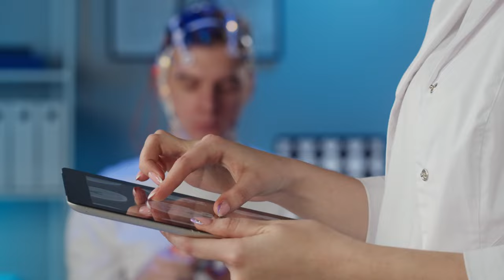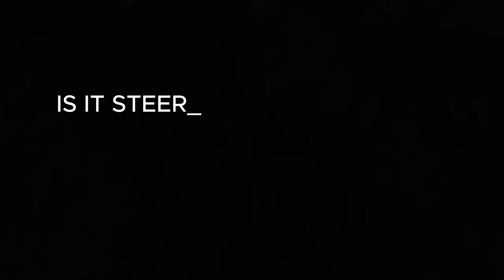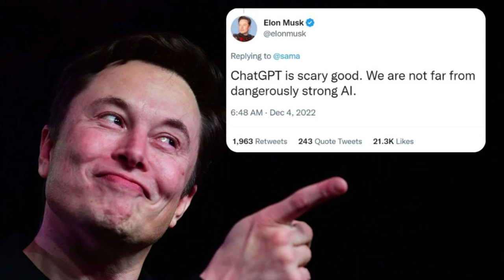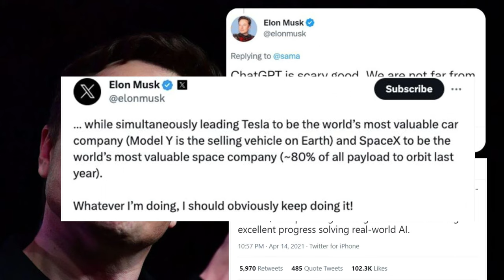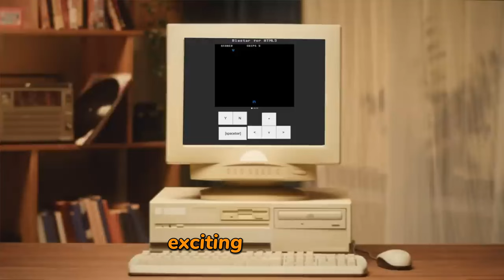Elon Musk's Unsettling AI Forecast: The Future We Never Saw Coming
In this mind-blowing video, we delve into the fascinating world of artificial intelligence with a shocking new prediction made by none other than Elon Musk himself!

In this captivating discussion, we explore his latest revelation about AI that will leave you questioning the world as we know it. As technology rapidly advances, Elon Musk warns us about the alarming potential of artificial intelligence.

Join us as we embark on an eye-opening exploration of Elon Musk's unsettling AI prediction. Discover the implications of a future we never saw coming, where machines may possess capabilities beyond our wildest imaginations.

This gripping forecast challenges our assumptions about human dominance and confronts us with the profound ethical dilemmas surrounding AI development. Through this thought-provoking video, we aim to provide you with a comprehensive understanding of Elon Musk's groundbreaking insights.

00:00 Introduction
00:37 Musk's Take on Open Source vs. Closed AI
01:55 Tesla's Role in AI Development
02:35 Musk's Vision for AGI and AI's Impact on Truth
03:30 AI Learning and Application
04:46 Future Prospects and Challenges in AI
06:43 Conclusion